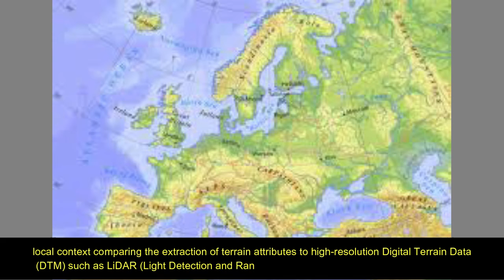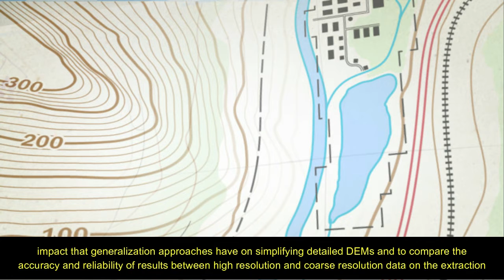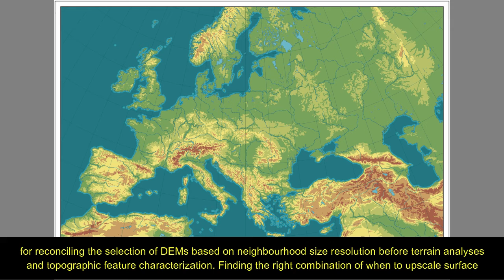Assessment and Evaluating the Effects of Generalisation Approaches and DEM Resolution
Assessment and Evaluating the Effects of Generalisation Approaches and DEM Resolution on the Extraction of Terrain Indices in Kwazulu Natal, South Africa

Digital elevation model (DEM) data are elemental in deriving primary topographic attributes which serve as input variables to a variety of hydrologic and geomorphologic studies. There is, however, still varied consensus on the effect of DEM source and resolution on the application of these topographic attributes to landscape characterization. At the same time, elevation data for South Africa are available from several major sources and resolutions: Shuttle Radar Topographic Mission (SRTM), EarthEnv and Stellenbosch University DEM (SUDEM). Limited research has been conducted in a local context comparing the extraction of terrain attributes to high-resolution Digital Terrain Data (DTM) such as LiDAR (Light Detection and Ranging) that are becoming increasingly available. However, the utility of LiDAR to topographic analyses presents its challenges in terms of operationalrelevant resolution, processing demands and limited spatial coverage. There is a need to quantify the impact that generalization approaches have on simplifying detailed DEMs and to compare the accuracy and reliability of results between high resolution and coarse resolution data on the extraction of localized topographic variables. In this regional study, we analyze the efficiency on selected local terrain attributes: elevation, slope, topographic wetness index and surface roughness derived from DEMs from varying sources, at different spatial resolutions and using three generalization algorithms, namely: mean cell aggregation, nearest neighbour and hydrological corrected topo-to- raster. We show that topographic variable extraction is highly dependent on DEM source and generalization approach. While higher resolution DEMs may represent the “true” surface more accurately, they do not necessarily offer the best results for all extracted variables. Our results highlight the caveats of selecting DEMs not “fit-for-purpose” for topographic analysis and offer a simple yet effective solution for reconciling the selection of DEMs based on neighbourhood size resolution before terrain analyses and topographic feature characterization. Finding the right combination of when to upscale surface data, what DEMS to use and what spatial scale operate at to ensure that surface integrity is most optimal is mostly still context-specific. However, this study demonstrates a robust framework to interpret optimal sensor choice and spatial scale for understanding the geomorphological processes in the landscape for the southern-coastal area of KZN.